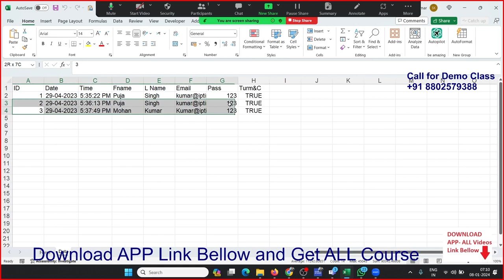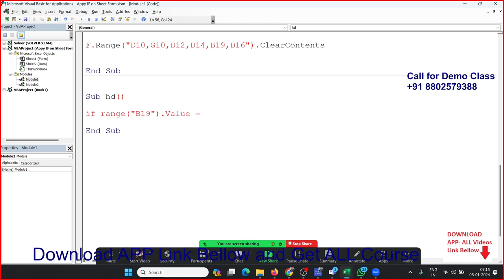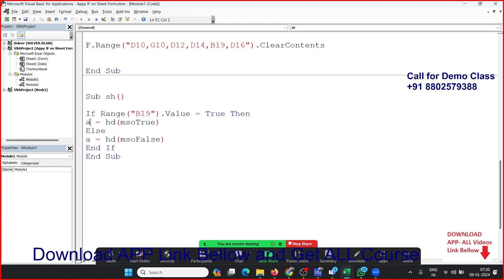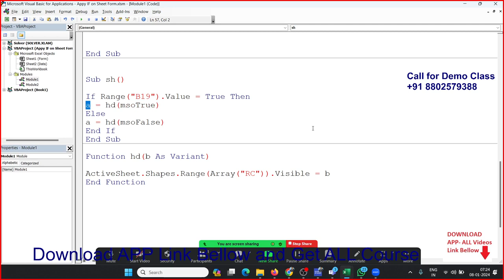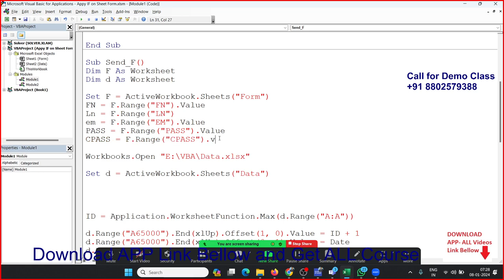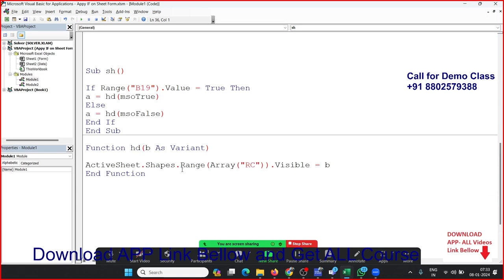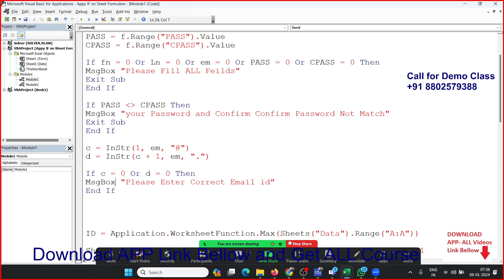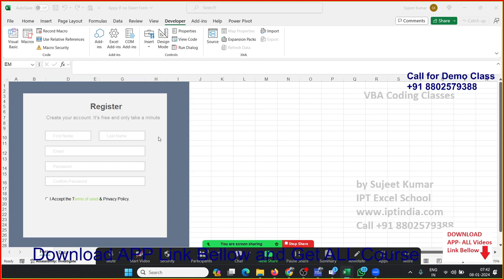Learn VBA Macro with Sujeet Sir